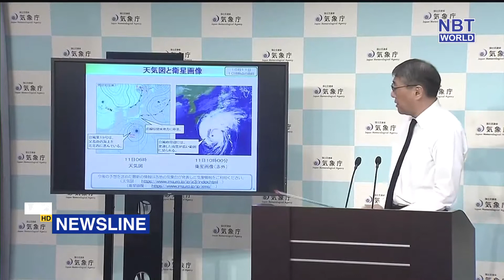MFA: Thai nationals in typhoon-hit Japan safe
The Ministry of Foreign Affairs of Thailand has reported that no Thai nationals in Japan have been injured or killed as category-five Typhoon Hagibis makes landfall on the island country Saturday.